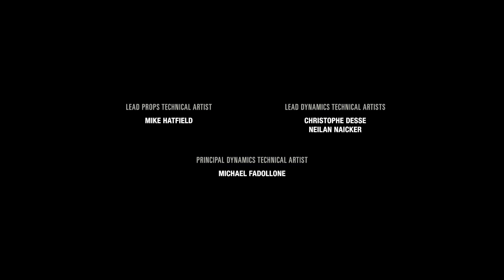The Last of Us PC - Left Behind Part 3(END) | จบเฉย ส.ส.ส.สั้น...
ภาค Left Behind เป็นฉากบางช่วงบางตอนที่ไม่มีในภาคหลักลองรับชมกันครับ
ขอบคุณสำหรับการรับชมครับ อย่าลืมกดติดตามและกดกระดิ่งไว้ด้วยนะครับจะได้ไม่พลาดคลิปใหม่ๆครับ คอมเม้นมาได้เลยนะครับ น้อมรับฟังทุกคอมเม้นครับ ขอบคุณทุกกำลังใจจากการไลท์เม้นและติดตามด้วยนะครับ